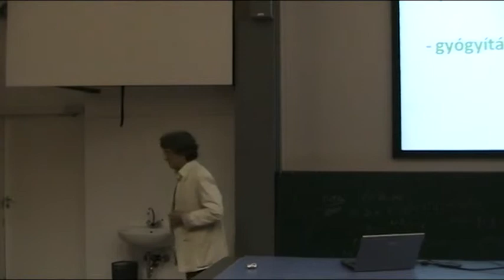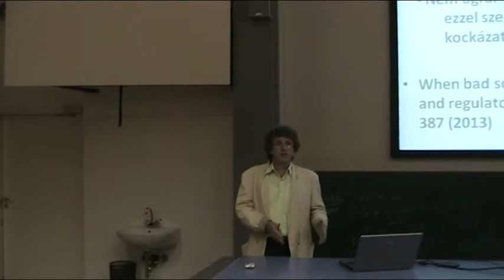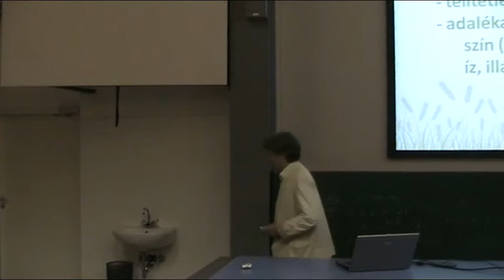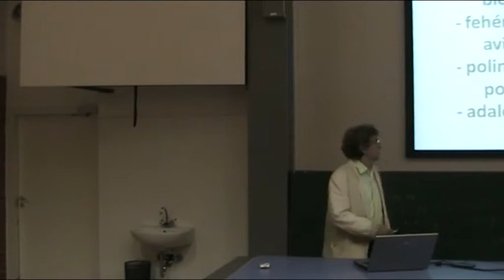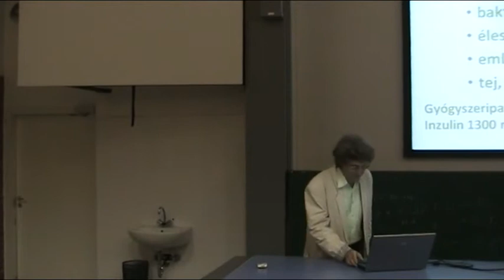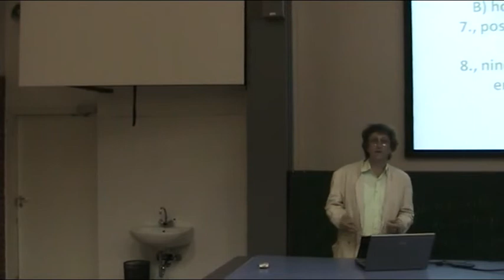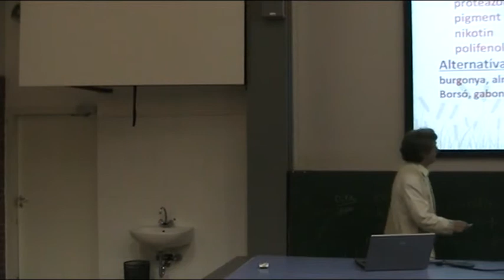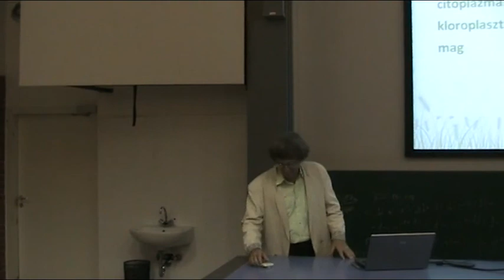Tamás László: „Molecular farming" -- mi mindent termelnek a transzgénikus növények?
Az ELTE Biológiai Intézet "Élő adás" sorozatának előadása. Elhangzott 2013. november 6-án.